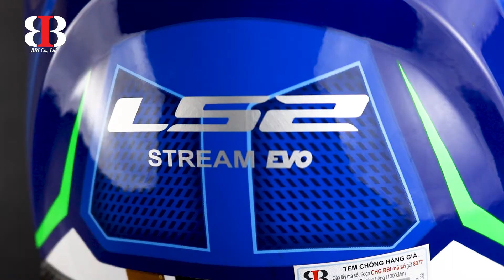Review mũ bảo hiểm LS2 FF320 Stream Evo, mẫu tem Axis - BBI.VN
😎 "Đối với Axis, đường thẳng xuống khỏi trục là thụ động, còn đi lên là niềm đam mê."
😎 LS2 FF320 Stream Evo - Axis, thể hiện đam mê, bật tung cá tính.
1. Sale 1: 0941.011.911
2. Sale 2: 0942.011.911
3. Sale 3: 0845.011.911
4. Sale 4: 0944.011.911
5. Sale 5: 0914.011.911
Cty TNHH Xuất Nhập Khẩu BB Quốc Tế
* Add:  Số 01 Ba Tơ, Phường 7, Quận 8, thành phố Hồ Chí Minh